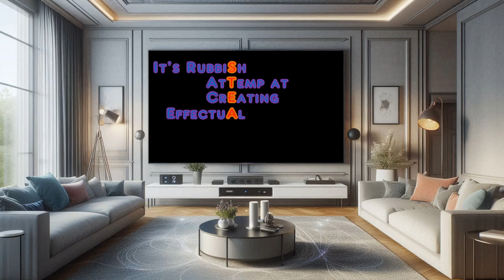Steam Game Review #379 The Bard's Tale Remastered and Resnarkled Edition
In this video, I take a look at the classic silly goose of an RPG: Bard's Tale. But is this remastered and resnarkled edition all its cracked up to be? Watch and find out!